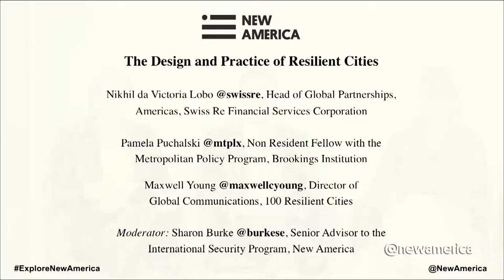The Design and Practice of Resilient Cities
Nikhil da Victoria Lobo, Head of Global Partnerships, Americas, Swiss Re Financial Services Corporation

Pamela Puchalski, Non Resident Fellow with the Metropolitan Policy Program, Brookings Institution

Maxwell Young, Director of Global Communications, 100 Resilient Cities

Moderator: Sharon Burke, Senior Advisor to the International Security Program, New America